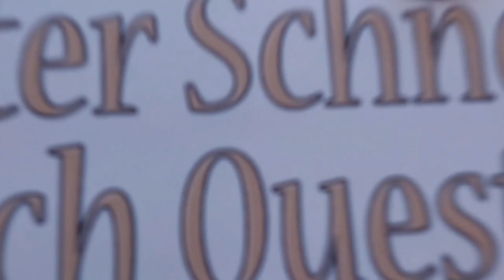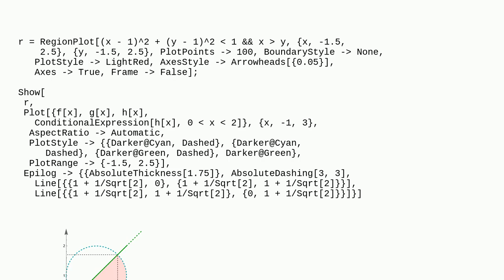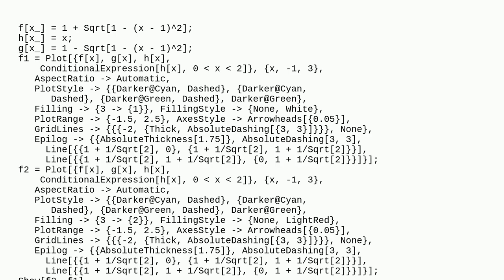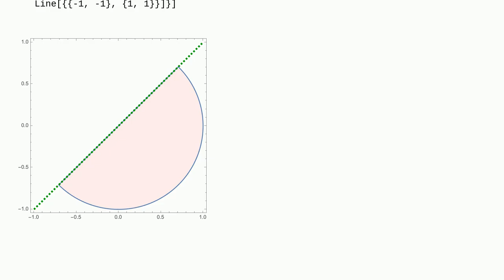Mathematica: Still on Filling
Still on Filling

A special thanks goes out to the community

  code-request code-review plotting filling